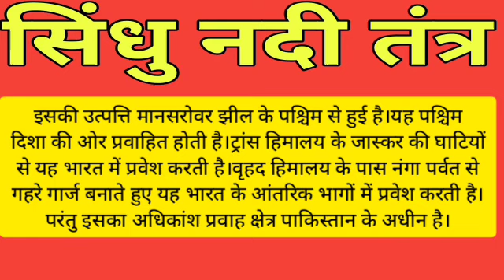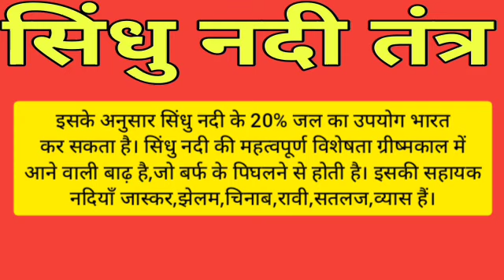सिंधु नदी तंत्र|भारत का भूगोल|Ajay Yadav